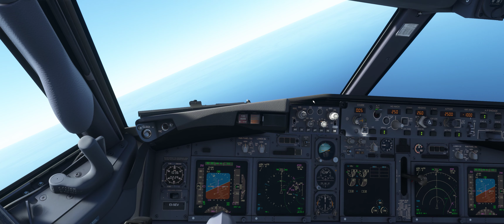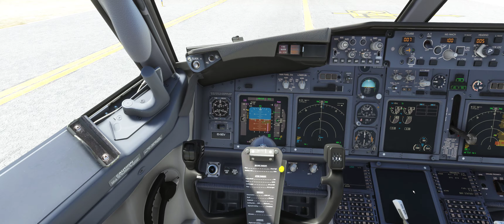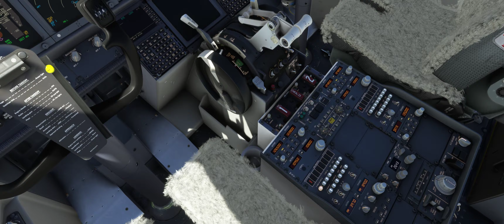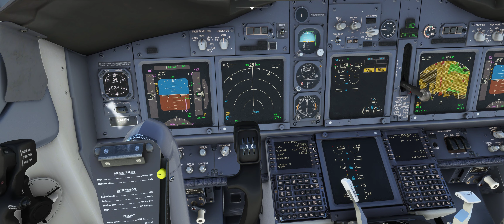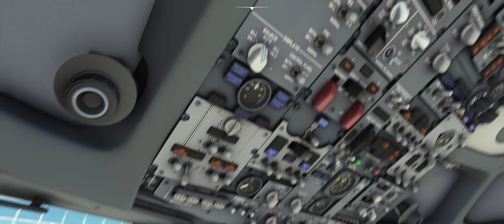MSFS x PMDG737 | Approach GCFV Online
Online at IVAO with GCCC_CTR,

AP disconnected at 2500 prior to GS interception.

i7 11700k
RTX3080ti FE
64GB DDR4 3200Mhz